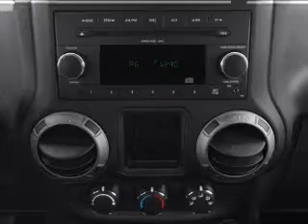2012 Jeep Wrangler - Tomah WI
Phone:
Year: 2012
Make: Jeep
Model: Wrangler
Trim: Sport
Engine: 3.6 liter 6 cylinder 24 valve
Transmission: 5-Speed Automatic
Color: Flame Red
Mileage: 13447
Address:
1200 North Superior Avenue